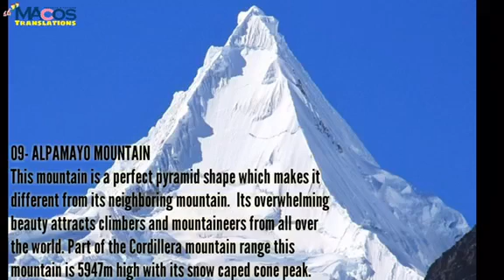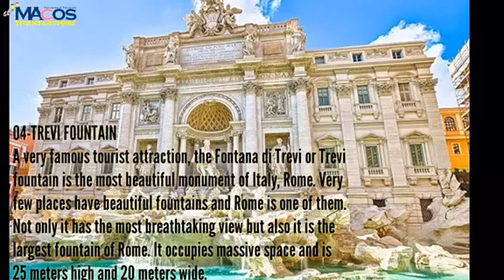10 لە جوانترین شتەکانی جیهان .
10 most beautiful things in the world